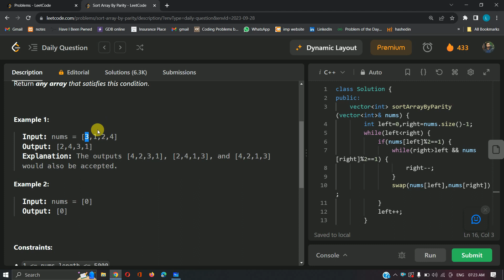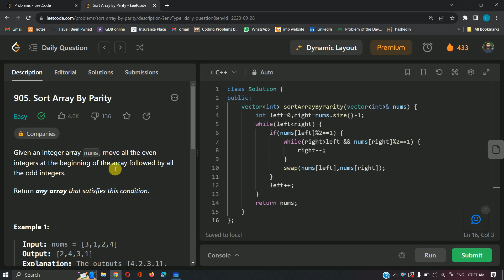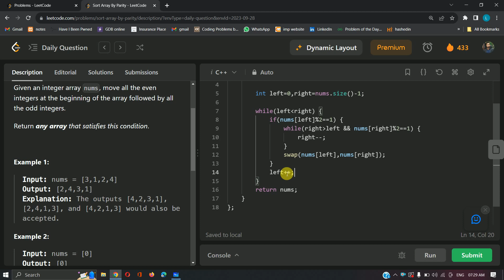905 || Sort Array By Parity || C++ || Leetcode Daily Challenge